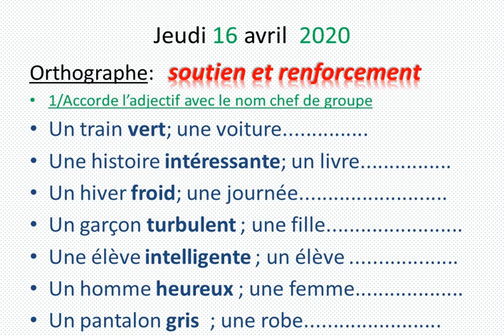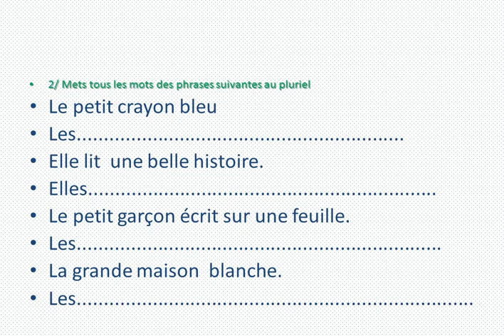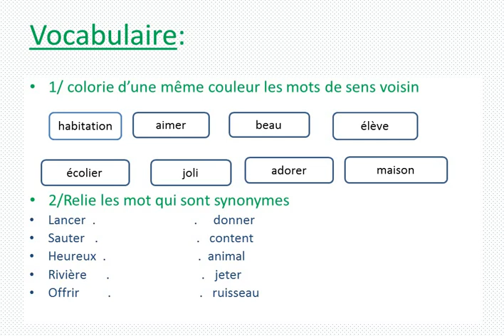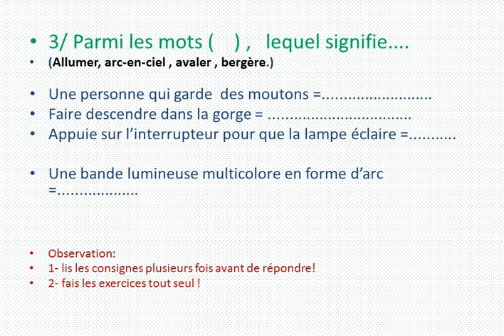القسم الثالث فرنسية 16/4